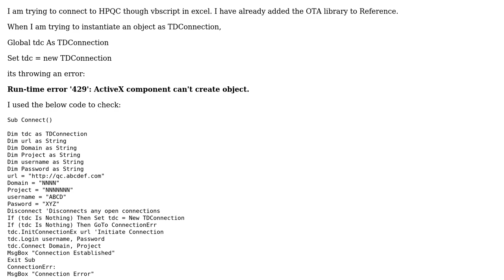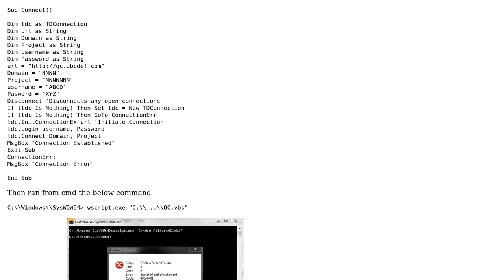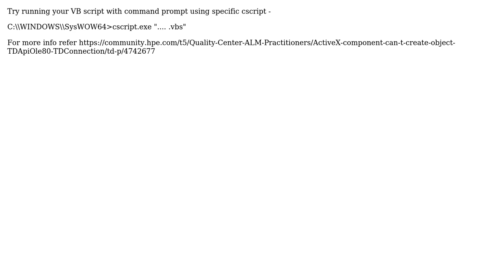TDConnection in Excel VBA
With thanks & praise to God, and with thanks to the many people who have made this project possible! You are responsible for your own actions.